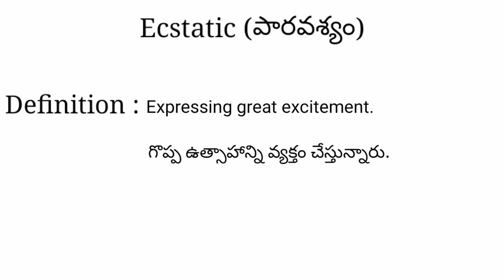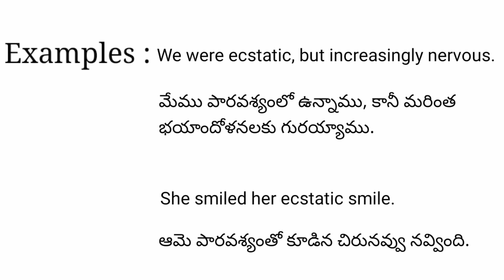Ecstatic meaning in telugu with examples | Ecstatic తెలుగు లో అర్థం